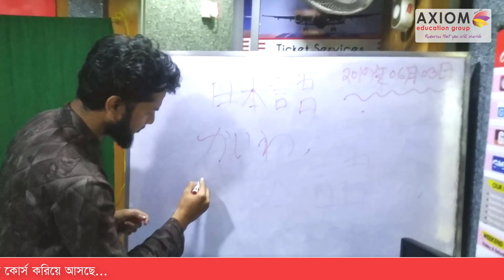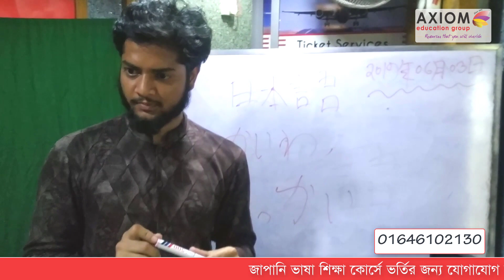JLPT N5 Dokkai Test | Kaiwa | Conversation | Quick Reading Test | Sensei Nuruzzaman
জাপানে উচ্চ শিক্ষা বা ওয়ার্ক পারমিট ভিসার জন্য জাপানী ভাষা শিক্ষা বাধ্যতামূলক , এক্সিওম এডুকেশন গ্রুপ দীর্ঘদিন ধরে জাপানী ভাষা শিক্ষা আয়ত্ত করানোর জন্য জাপানি ভাষা কোর্স করিয়ে আসছে এবং যে সকল ছাত্র ছাত্রী জাপানে উচ্চশিক্ষার পাশাপাশি সুন্দর জীবন গড়তে চায় তাদেরকে জাপানী ভাষা শিক্ষার মাধ্যমে জাপানে যাবার ব্যাপারে সহযোগিতা করে থাকে ।

★ কেন এক্সিওম ভর্তি হবেন ?
৹৹৹৹৹৹৹৹৹৹৹৹৹৹৹৹৹৹৹৹৹৹৹৹
■ শিক্ষক : জাপান থেকে পড়াশুনা করে জাপানী ভাষা শিক্ষার উপর দীর্ঘদিন শিক্ষাকতার অভিজ্ঞ শিক্ষকদারা যথাযথ যত্নের মাধ্যমে ছাত্র ছাত্রীদের N5 পরীক্ষা পাস নিশ্চিত করা হয়।
■ প্রতি ব্যাচে মাত্র ৫-৬ জন শিক্ষার্থী।
■ Air-condition ক্লাস রুম।
■ Skypy Interview এর জন্য পরিপূর্ণ ভাবে প্রস্তুত করা।

প্রাইভেট ব্যাচ:
● কোর্সের মেয়াদ : ৪ মাস।
● সপ্তাহে ৩ দিন, ২ ঘন্টা/ ক্লাস
● কোর্সের ফি : ১৫০০০/- টাকা মাত্র ( রেগুলার ফী ২৫,০০০/- টাকা )

★ পরবর্তী ব্যাচ ৳ ১৫০০০/= ভর্তি হতে 2000 টাকা ( বিকাশ পেমেন্ট: 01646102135 ) করে আপনার আসন নিশ্চিত করুন।

এক্সিওম - বিদেশে উচ্চশিক্ষা ও ইমিগ্রেশন পরামর্শ প্রদানকারী  স্বয়ংসম্পূর্ণ ওয়ান স্টপ সমাধান । এক্সিওম বিদেশে পড়তে ইচ্ছুক বাংলাদেশি শিক্ষার্থীদের ব্যক্তিগত পছন্দ, আর্থিক ও শিক্ষাগত যোগ্যতা অনুসারে সাশ্রয়ী ও সমাধান-ভিত্তিক শ্রেষ্ঠ সেবা প্রদান নিশ্চিত করে।

এক্সিওম ইউ এস, কানাডা, ইউ কে, অস্ট্রেলিয়া, নিউজিল্যান্ড, মালয়েশিয়া, চীন, জাপান, জার্মানী, ফ্রান্স, নরওয়ে, ফিনল্যান্ড, সুইডেন সহ বিশ্বের প্রায় ৩৫০ টিরও বেশি বিশ্ববিদ্যালয় ও কলেজ এ উচ্চ শিক্ষার
জন্য ব্যক্তিগত পরামর্শদান, ভর্তি, স্কলারশিপ, ভিসা, যাতায়ত, আবাসন ও পার্ট টাইম জব সহ সকল সেবা প্রদান করে।

🕯️ এক্সিওম এর সেবা /সার্ভিস অন্তর্ভুক্ত:
✅ কোর্স এবং বিশ্ববিদ্যালয় নির্বাচন।
✅ ভর্তি আবেদনপত্র জমাদান ও ভর্তি নিশ্চিত করা।
✅ স্কলারশিপ পেতে সাহায্য করা।
✅ ভিসা আবেদন প্রস্তুতির সব প্রয়োজনীয় পদক্ষেপ ও ডকুমেন্টেশন প্রস্তুতি ।
✅ টিউশন ফি পেমেন্ট ।
✅ যাতায়ত ও আবাসন এর সাশ্রয়ী ও ঝামেলা মুক্ত ব্যাবস্থা করা।

এক্সিওম এর আন্তর্জাতিক মানসম্পন্ন সেবাদান নিশ্চিত করার লক্ষে প্রতিটি শিক্ষার্থীকে প্রাথমিক কাউন্সেলিং থেকে শুরু করে কাঙ্খিত উচ্চ শিক্ষা প্রতিষ্ঠানে পৌছা পর্যন্ত সমগ্র প্রক্রিয়াটির জন্য বিদেশে প্রশিক্ষণপ্রাপ্ত এবং অভিজ্ঞ একজন পরামর্শদাতা নিযুক্ত থাকে।

গত ১৫ বছরে, এক্সিওম ৫০০০ এর ও বেশি বাংলাদেশি শিক্ষার্থীকে এবং তাদের পরিবারগুলিকে উচ্চশিক্ষার স্বপ্ন পুরুনের জন্য সঠিক ও উপযুক্ত প্রতিষ্ঠান ও দেশ খুঁজে পেতে সহায়তা করেছে।

আপনার বিদেশে উচ্চ শিক্ষা বা ইমিগ্রেশন প্রয়োজনে ফ্রী পরামর্শ করতে সরাসরি সাক্ষাত করুন এক্সিওম অফিস বা অ্যাপয়েন্টমেন্ট এর জন্য যোগাযোগ করুন: 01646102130 অথবা যেকোন প্রশ্ন বা জিজ্ঞাসা পাঠাতে নিচের লিঙ্কে ক্লিক করুন:

এক্সিওম এডুকেশন গ্রুপ
আনাম র‌্যাংগস প্লাজা, চতুর্থ তলা,
সাতমজীদ রোড # ৬ / এ,
ধানমন্ডি, ঢাকা, বাংলাদেশ।

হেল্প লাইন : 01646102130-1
( সকাল 10 টা থেকে সন্ধ্যা 7 টা , শনি - বৃহস্পতিবার)

বিদেশে ভর্তি, ভিসা, স্কলারশিপ, আবাসন, পার্ট-টাইম জব সহ সঠিক প্রোগ্রাম বা বিষয়, দেশ ও উচ্চশিক্ষা প্রতিষ্ঠান নির্বাচনের জন্য ভিজিট করুন:

AXIOM EDUCATION GROUP
Anam Rangs Plaza, 4th Floor,
Satmosjid Road # 6/A,
Dhanmondi, Dhaka.

GOVT LICENCE NO.: 0103654.

for all your international education to discover all about living and studying in ABROAD.